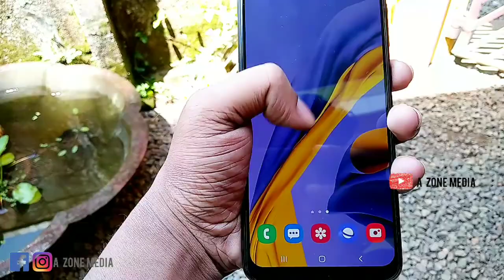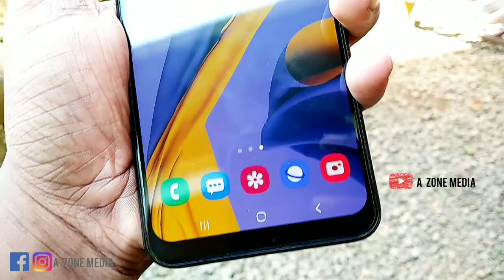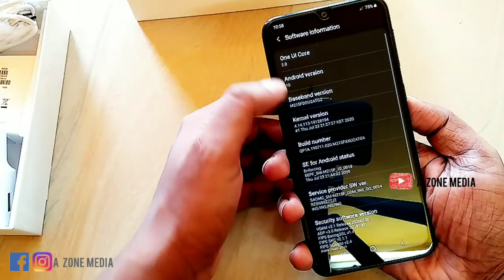samsung Galaxy M 21Unboxing in Malayalam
Samsung Galaxy M21Unboxing  in Malayalam |